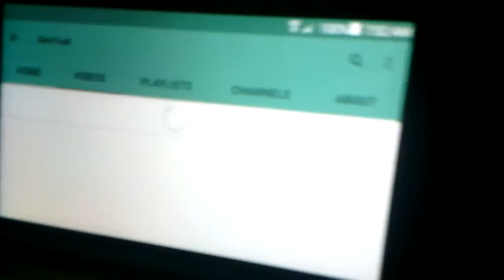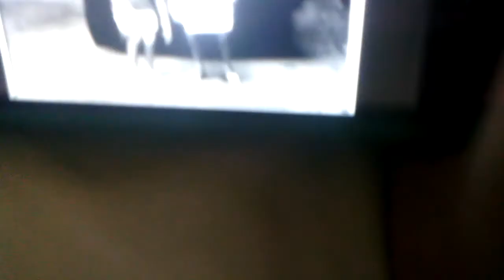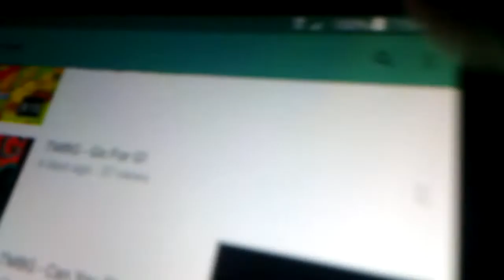Tmbg fake believe song reaction